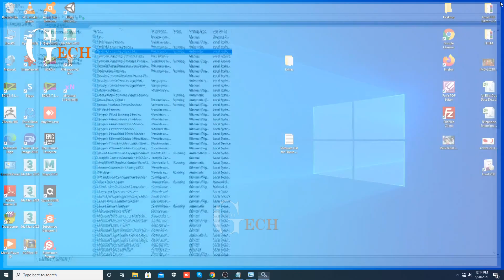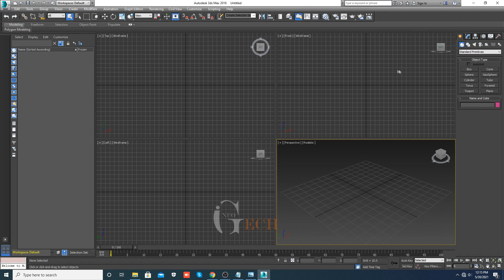The Software Licence Check Out Failed Error 20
This is a tutorial on   How to fix the software license check out failed error 20. If you like the video.